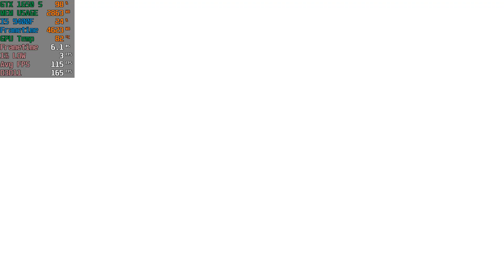Call Of Duty Modern Warfare Remastered I5 9400f 1080P Ultra Setting Graphics \\ GTX 1650 Super \\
Call of Duty: Modern Warfare Remastered is a 2016 first-person shooter game developed by Raven Software and published by Activision. It is a remastered version of the 2007 game Call of Duty 4: Modern Warfare, and was initially released as part of the special edition bundles of Call of Duty: Infinite Warfare in November 2016 for the PlayStation 4, Xbox One, and Microsoft Windows. A standalone version was released for these platforms in mid-2017. Set in 2011, the game's story follows the United States Marine Corps and the Special Air Service, who take on missions to fight against a separatist group in the Middle East and an ultranationalist group in Russia.
Development began after an online petition requesting a Modern Warfare remaster began circulation. Activision enlisted Raven Software—who had assisted in the development of past Call of Duty games—to develop Modern Warfare Remastered, while original devel

On Which Topic Should I Make The Next video?

Request any games you want below in the comments! Also Help Share This Channel With Your Gamers Friends.
See you guys on my next GamePlay video

Kindly Support Me For More GamePlays Videos Like This with Pro S Gamer.

My PC Specs:

• Moniter : Acer 23.6 inch FHD 165Hz
• CPU : Intel i5-9400F
• MB : Asus H310 M-E R2.0
• Ram : KINGSTON 8GB
• GPU : GeForce GTX 1650
• SSD : KINGSTON SSD
• HDD : Western Digital WD
• PSU : Corsair CV450
• MOUSE PAD
• Ant Esports GM200W
• Gaming Keyboard
• RGB Gaming Headphones with Microphone
• Poco F1 by Xiaomi

MOUSE PAD:-

Control Type:-

Speed Type:-

🗣️🗣️ Please Keep Support To Grow Channel 😘

\\\|||\\\|||\\\ \\\|||\\\|||\\\ INDIAN GAMER \\\|||\\\||| |||\\\|||\\\